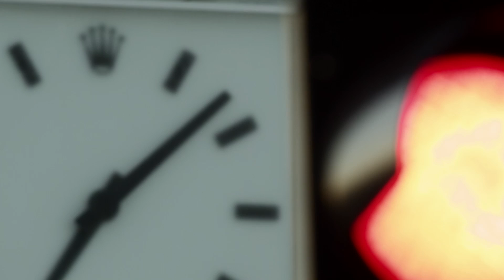McLaren MP4-12C tested by Lewis Hamilton and Jenson Button